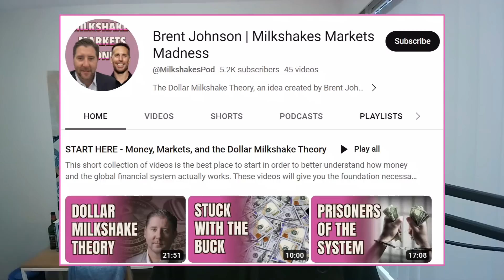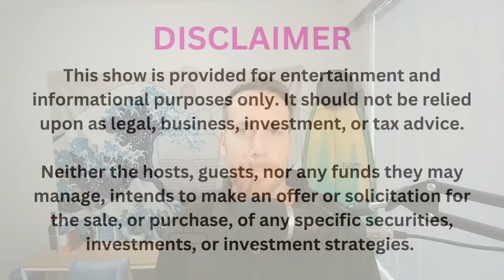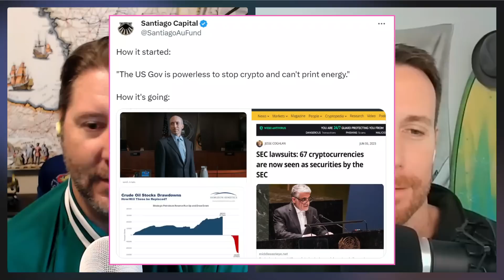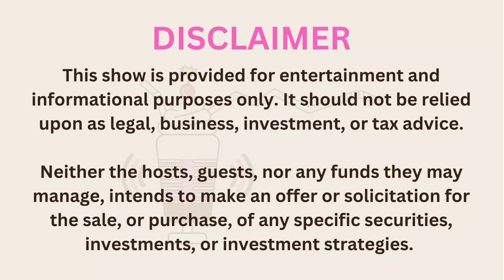Trump, Tucker, Messi, and the PGA all have something in common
MILKSHAKES MARKETS MADNESS
- Season 01, Episode 26 -
"Making Madness Great Again"

Brent and Jon are bringing madness back. (yeah)

Twitter trolls don't know how to act. (yeah)

Tucker Carlson got your back. (yeah)

Lionel Messi getting paid a stack (Take 'em to the bridge).

How bout the P-G-A (uh-huh)

You see these golfers baby, they're now slaves (uh-huh)

Trump indicted cuz he misbehaved (uh-huh)

It's just no one makes the media feel this way (uh-huh)

Take 'em to the courts...

In addition to the above lyrical madness, this week's episode was a face first nose dive into a week of shocking news that somehow all intertwined around ... Florida!?

*** If you are new to the show, please read the LEARN MORE section, which follows the chapter timestamps below. ***

CHAPTERS
00:00 – Title screen

00:05 – Episode overview

02:01 – Disclaimer

02:03 – Video intro (5 seconds)

02:09 – Bringing madness back
(Twitter followers don't know how to act)

02:49 – Never, nothing, and impossible

06:07 – Questioning the obvious

07:33 – Probing for feedback (Argentina)

11:14 – Messi in Miami

12:31 – World Cup USA

16:29 – Monetizing star power
(Are You Not Entertained? Podcast)

19:10 – The Florida uptrend

20:17 – PGA and LIV merger

22:30 – Saudi Arabia blood money

23:35 – Making golf great again?

26:01 – Trump indictment

29:27 – Fish out of water

31:32 – Schoolyard debate tactics

32:38 – Shane Gillis comedy bit

36:02 – Tucker on Twitter

37:48 – Legacy media meltdown

40:23 – Giving "the middle" a voice

42:42 – Salutations

43:42 – Brent rate hike prediction

44:05 – Outro

44:19 – Disclaimer

Every week, Brent Johnson and Jon Kutsmeda invite you to share a laugh at their favorite Twitter tantrums, and the madness of financial markets.

If you are tired of drawn out, jargon filled, boring financial podcasts, then tune in for Milkshakes, Markets, & Madness to enjoy the lighter side and off-topic discussions that include sports, politics, memes, travel, and whatever fun they find during the week.

For anyone who is unfamiliar with our hosts, or new to the Dollar Milkshake Theory, please visit our and read the "About Us" page to learn more.

Join us each week for another episode, released every Saturday morning Eastern Standard Time.

Until then, don't be bashful, share with us any madness you come across during the week.